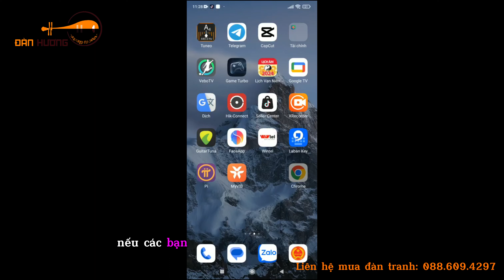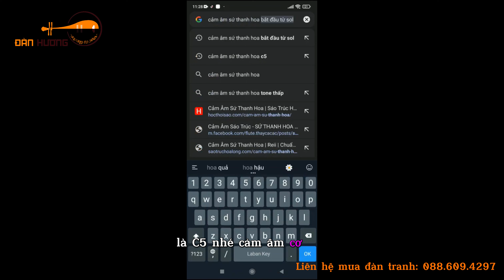Học đàn tranh có khó không và đàn tranh có dễ học không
Mọi thắc mắc anh em cứ ném thẳng vào fanpage cho mềnh nhé :v